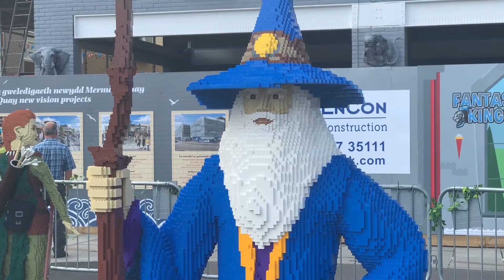GOODLINES: 21st August 2019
The latest Good News stories from across our region!